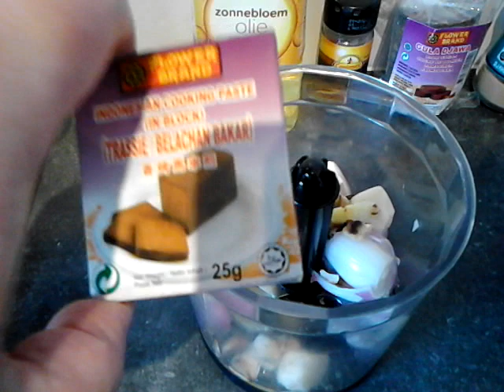Ajam Boemboe Bali - Ayam Bumbu Bali - Boemboe Bali met Kip .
Ajam Boemboe Bali van /met Kip ..voor mij persoonlijk graag zoet en pittig .hou je niet van pittig ..gewoon even aanpassen naar je eigen smaak .( zaadjes uit de pepertjes verwijderen bv )
Ingredienten :
Voor de boemboe :
4 a 5 sjalotjes
4 a 5 teentjes knoflook
stukje trassi
4 kemirie noten ( gepoft )
1/2 theelepel laos
4 rode pepers /lomboks   ( met of zonder zaad )
stukje gember 2 cm of 1 theelepel gemberpoeder.
Alles fijnmaken in een vijzel of staafmixer en daarna aanfruiten in zonnebloemolie..
Daarna toevoegen 2 laurierblaadjes en 4 limoenblaadjes ..
2 eetlepels ketjap manis
25 gram palmsuiker ( naar smaak straks even proeven en eventueel extra suiker toevoegen)
1/2 theelepel zout ( ook naar smaak )
1/2 theelepel tamarinde pasta
1 eetlepel tomatenpasta
600 gram kip
scheutje water
en dan gaar stoven / pruttelen ...mijn kip heb ik voorgebakken en daarna nog 30 minuten laten pruttelen ( af en toe omdraaien ) eet smakelijk bedankt voor het kijken en tot een volgende keer.
Ingredients:
garlic (bawang putih)
French shallot (Bawang merah)
ginger (jahe)
candle nuts (kemiri)
Tamaring (Asam)
Coconut sugar (gula jawa)
Big fresh chilli ( cabe besar)
kaffir lime leaves (daun jeruk purut)
Bay leaf (daun salam)
Shrimp paste (Terasi)
Galangal (laos)
Sweet soy sauce (kecap manis)